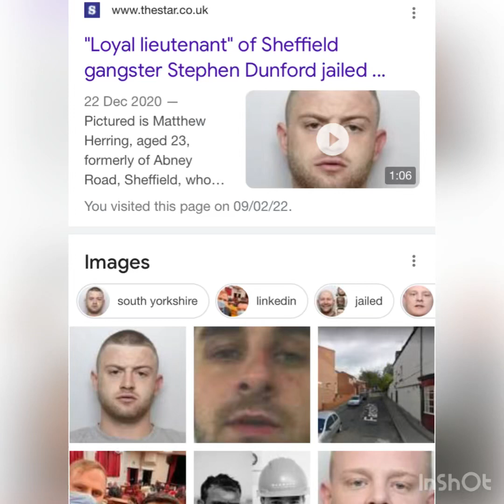HMP INTERVIEWS SHEFFIELD